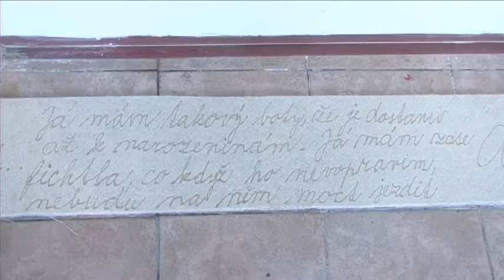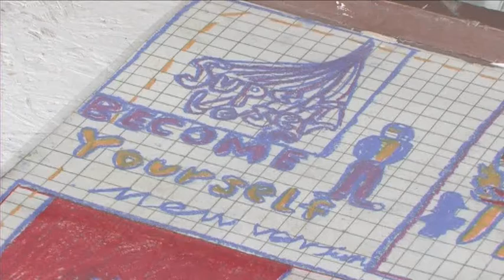Particular Damaged - 15:25 Původně jsme měli pracovat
Sráč Sam & Graeme McKinnon
drawings exhibition / výstava kreseb 2012
curator / kurátor: Jiří Surůvka
opening / zahájení: Denisa Bytelová